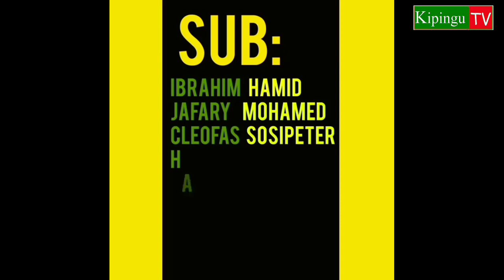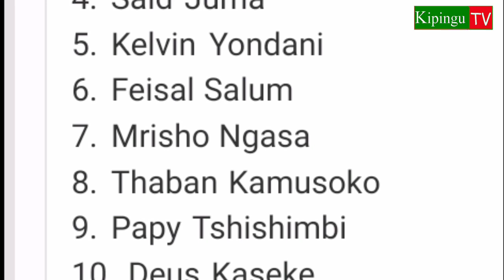Kikosi cha Yanga Leo Kinachoanza Ugenini Iringa Dhidi ya Lipulifc Jmos16/3/2019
Kikosi cha yanga leo Jumamosi 16/3/2019 dhidi ya Lipulifc katika uwanja wa Samora Iringa